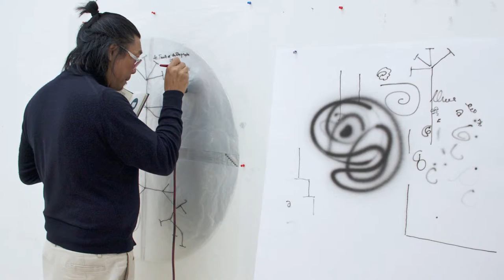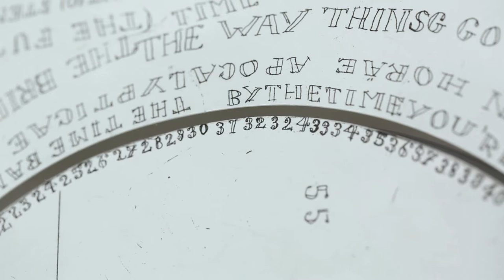Rirkrit Tiravanija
STPI – Creative Workshop & Gallery

Facebook: STPI - Creative Workshop & Gallery